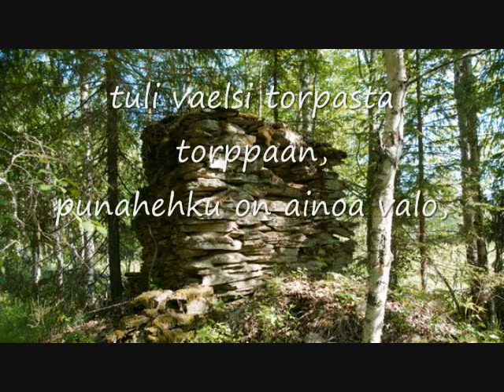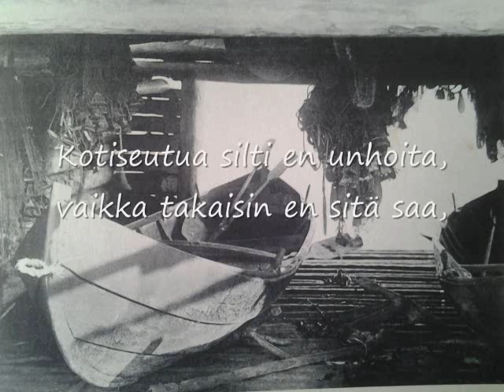Kotimuistona hirsien hehku 24.8.2017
Evakkoajan muistelulaulu veteraanien, lottien ja evakkojen tekemän Suomen hyvinvointivaltion rakentamistyön kunniaksi.

Suvaitsevaisuuden Suomi 100-vuotta.